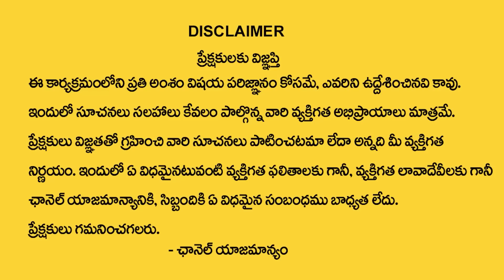Money Affirmations | Law Of Attraction Technique | Attract Urgent Money | Money mantra